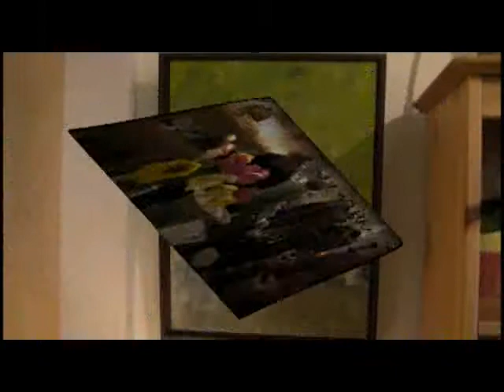Artist Heather Keenan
Opening Reception for the art show"New Works"  of  artist Heather Keenan at the Eclectic Art Gallery in Victoria BC, Canada